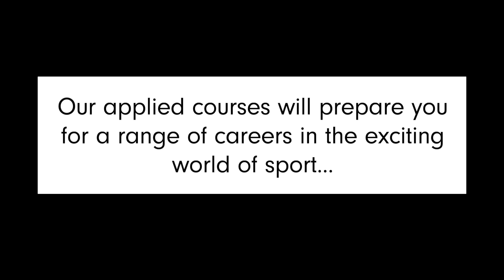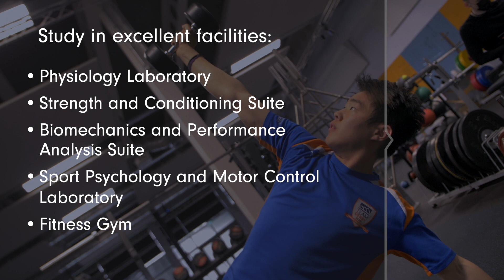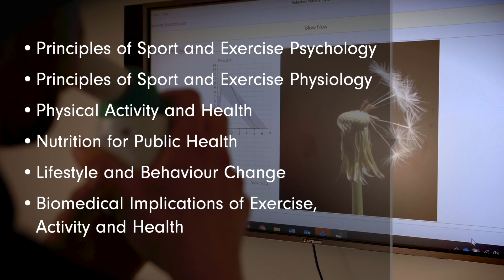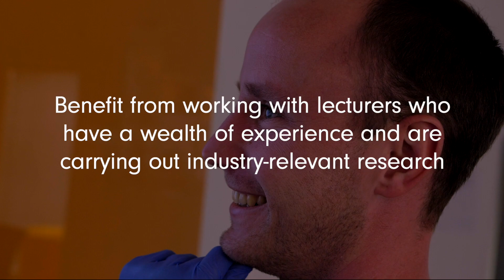Sport and Exercise Science at the University of Derby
Find out what’s great about studying Sport and Exercise Science at Derby and why we’d love to welcome you as a student here.